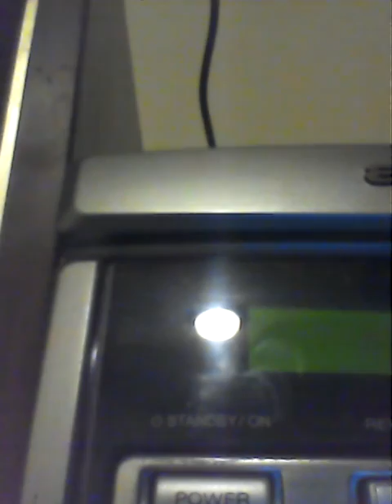Ray Taliaferro KGO San Francisco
Lots of gun nuts called in. Ray explained his on-air style, and answered a couple calls in super mellow style